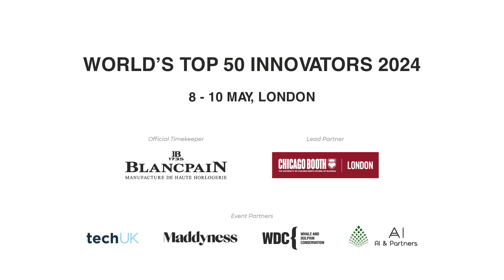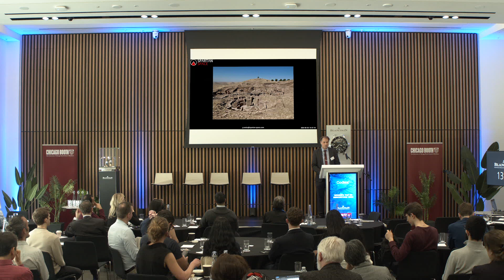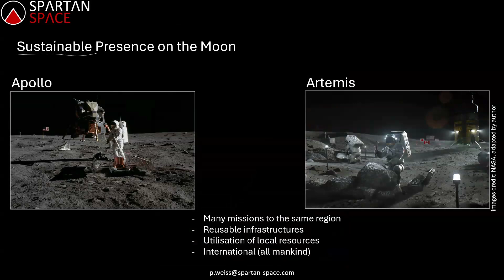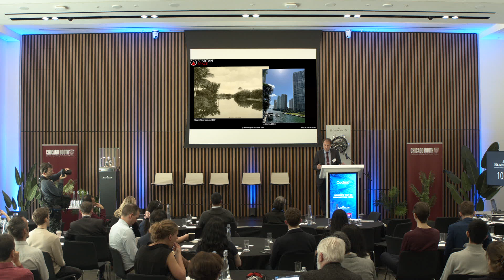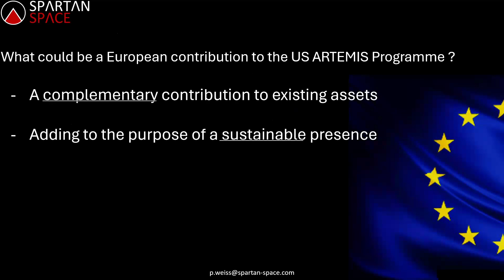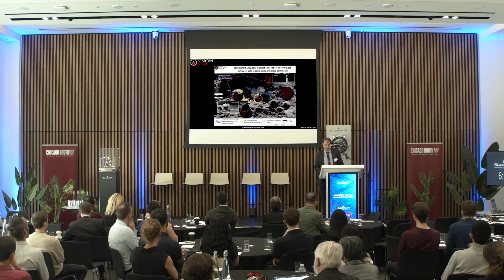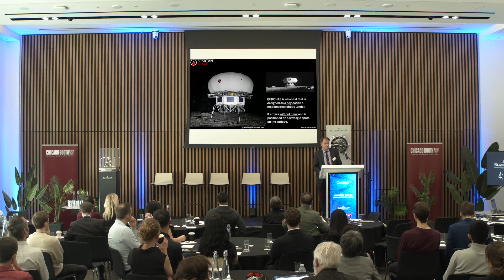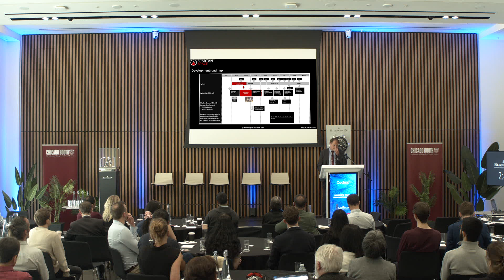How might the ‘Continent of Explorers – Europe’ contribute to this new era of space exploration?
London, 8-10 May
Space Technologies session

Peter Weiss, President, Spartan Space
Codex Talk: How might the ‘Continent of Explorers – Europe’ contribute to this new era of space exploration?